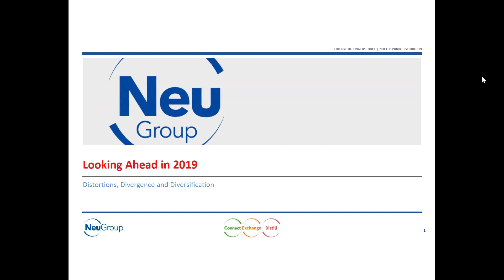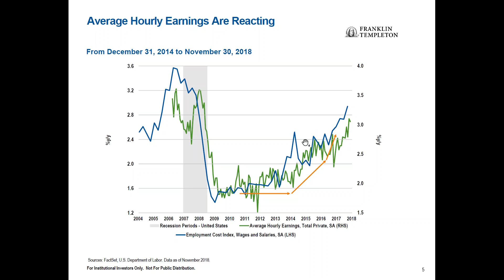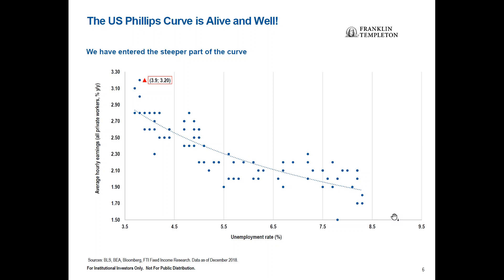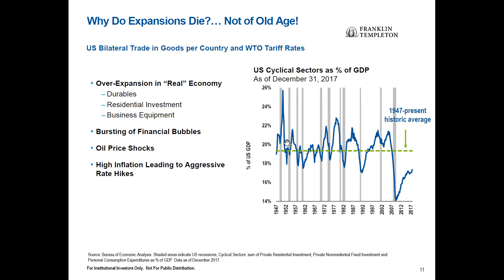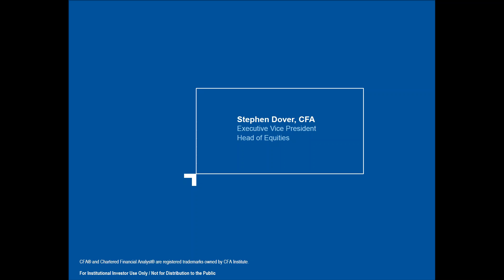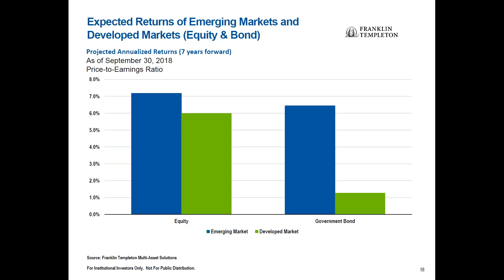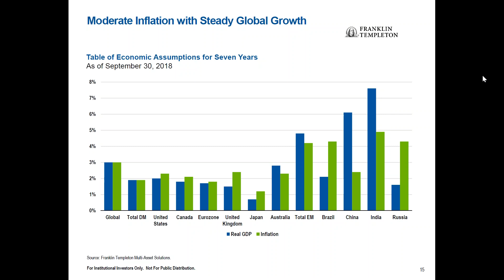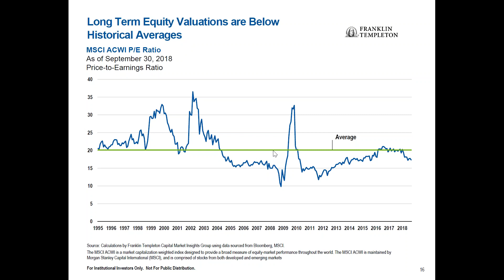2019 Financial Outlook - Distortion, Divergence and Diversification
From recession to interest rates to what's happening in China, Franklin Templeton experts tell you what they see happening for 2019